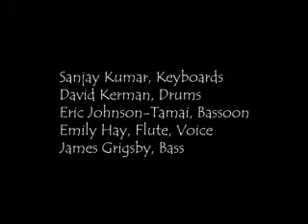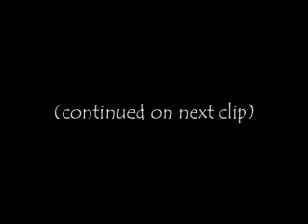U TOTEM performs VAGABONDS HOME (Part 1)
U TOTEM in concert at New Music Montreal - November 5, 1990

Sanjay Kumar, Keyboards
David Kerman, Drums
Eric Johnson-Tamai, Bassoon
Emily Hay, Flute, Voice
James Grigsby, Bass

Original video shot by "The Wendy Hour"

NOTE: The reason Emily is frowning and shaking her head (about 2 minutes in) is because the sound engineer has added an echo effect on the flute. Also notice how the audience talks throughout.  Ah, the joys of live performance!